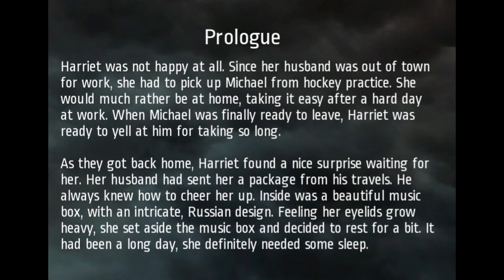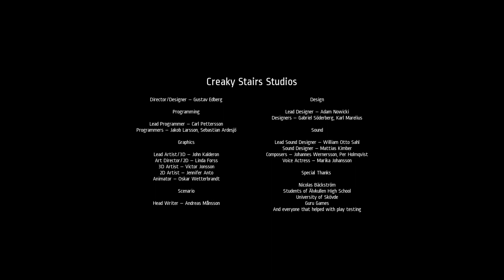It's already in your house... | NOTES OF OBSESSION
This was a super fun horror game with some great scares and an interesting monster design!